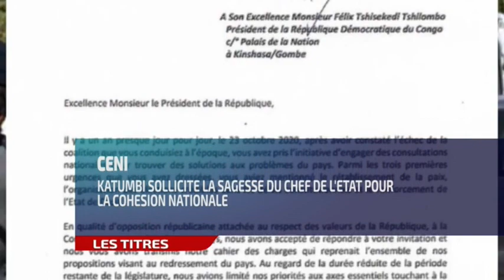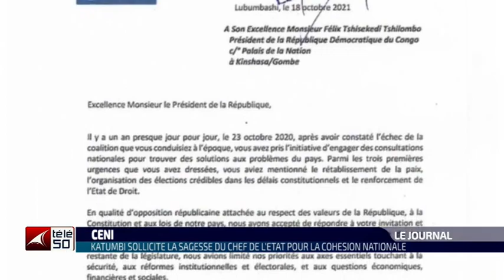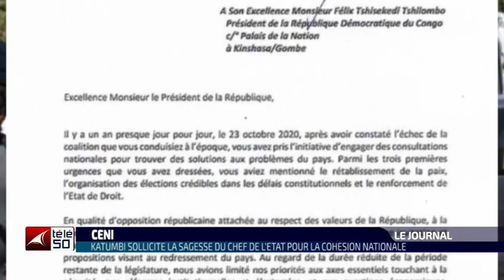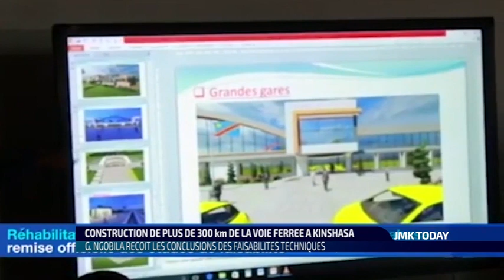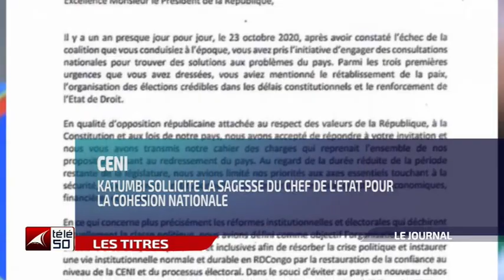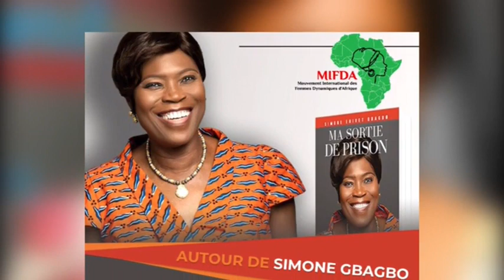JOURNAL TELEVISE DE 19H DU MERCREDI 20 OCTOBRE 2021